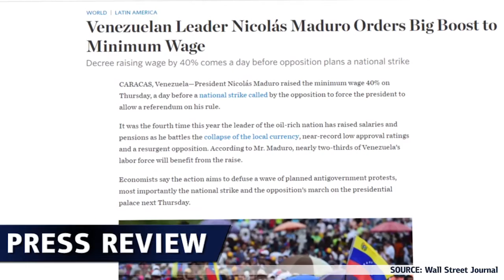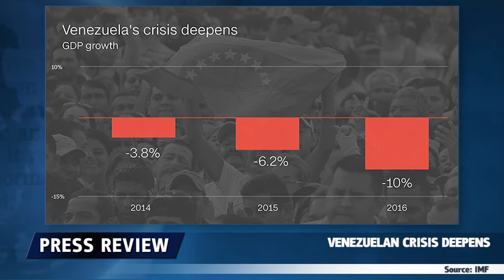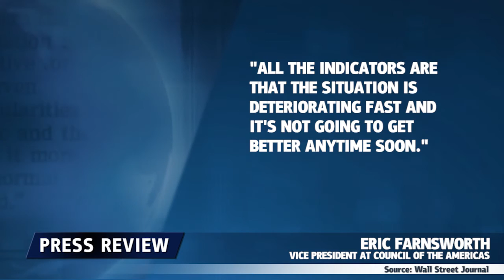委内瑞拉工资标准上调40%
委内瑞拉政府将最低工资标准上调40%导致人们对进一步通货膨胀担忧。